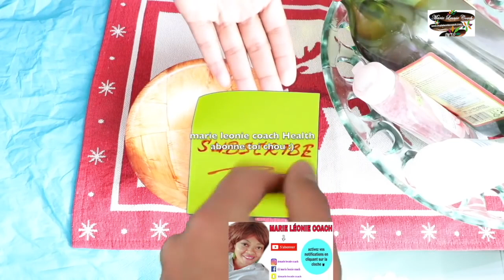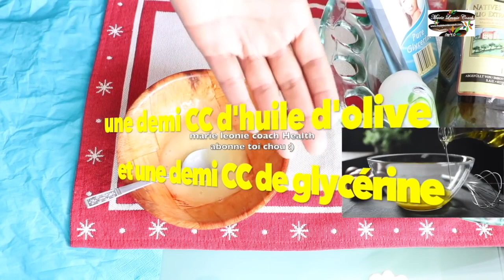Meilleur sérum visage éclat de nuit pour une peau lumineuse,lisse et sans âge: rien que pour vous